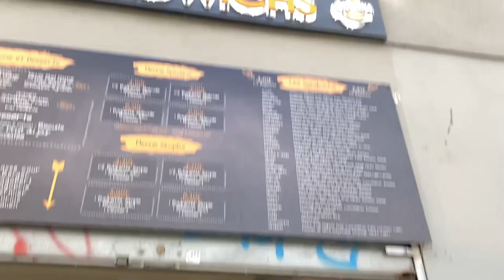JE GOÛTE TROIS SANDWICH VRAIMENT TOP ! (Chez Dog Sandwich)